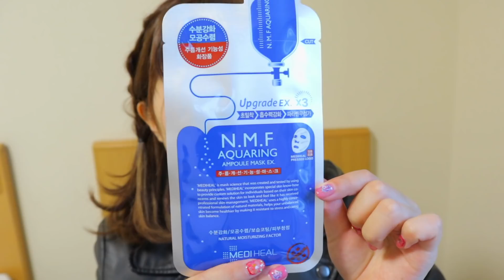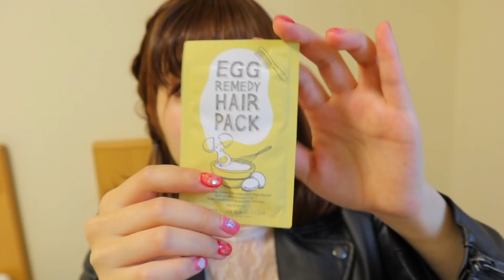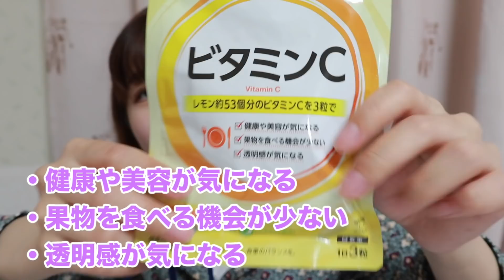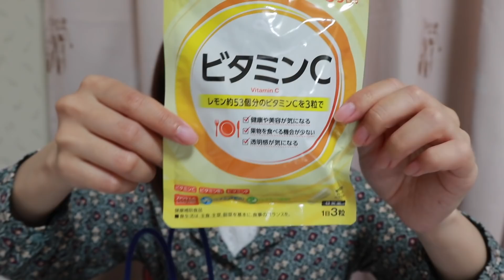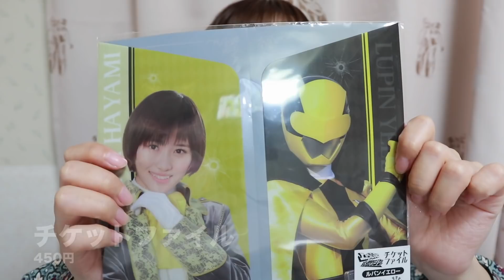【購入品】東京とかの1万円分購入品紹介♡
購入したのは、新大久保、原宿でコスメ、スキンケア、ファンケルでいつものスキンケア、東京ドームシティのGロッソでルパパトグッズです！ファンケル以外全て東京で購入したものになります(^^)東京でファンケル買おうと思ったんだけど、荷物になるので関西のデパートで購入しました♡
新大久保は日曜日すごく多かったから、平日がオススメ！ゆっくり見れなくて疲れた( ；∀；)
〒106-6137
（気まぐれなももんが）宛
お手紙等は動画で紹介させていただきます！